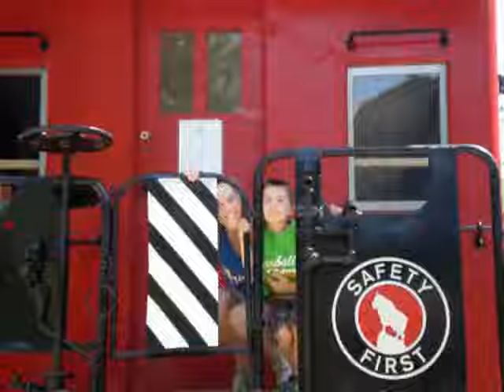Bush Family Rockin the House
Bush Family  Slideshow